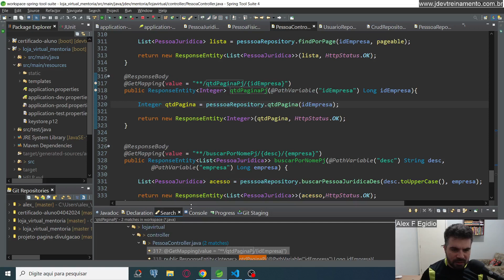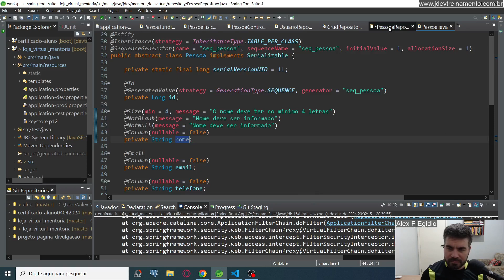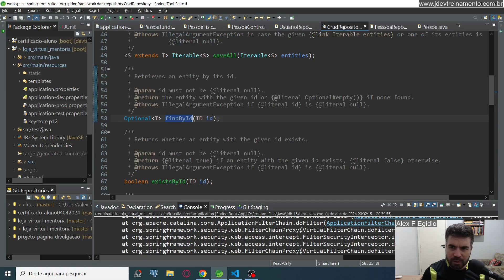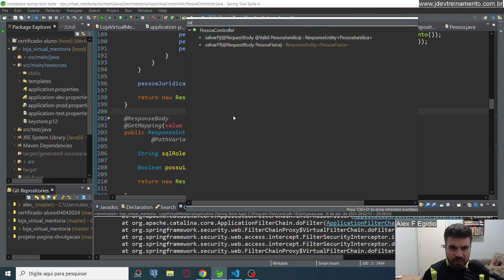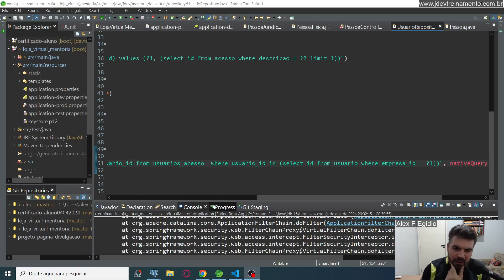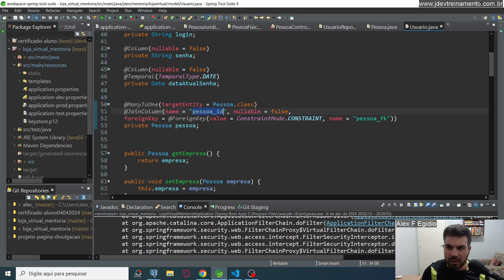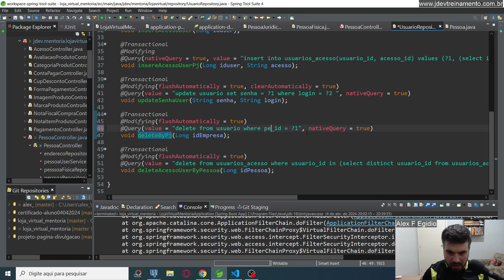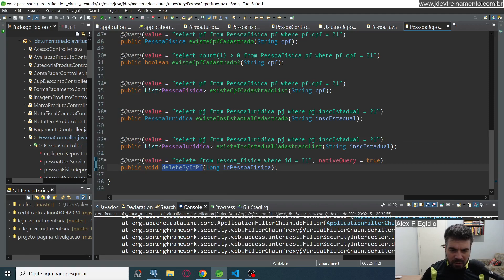Repository e Controller da Pessoa Fisica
✅ Aula: Repository e Controller da Pessoa Fisica
✅ Módulo: Angular 16 - Tela de pessoa fisica
✅ Curso: Formacao com Mentoria FullStack em Spring Boot API Rest e Angular 16